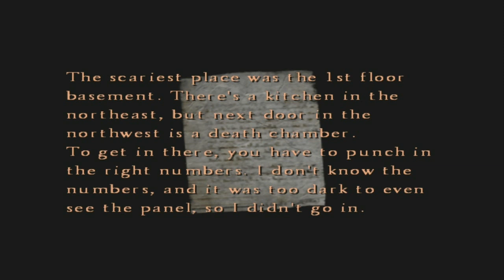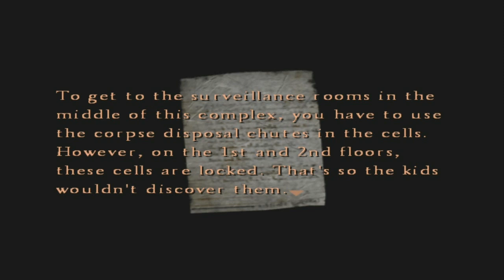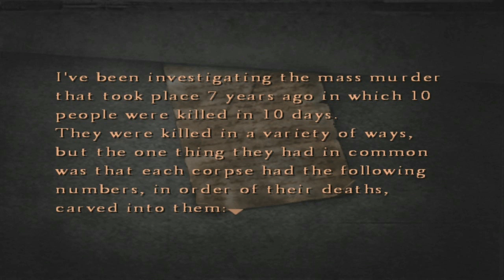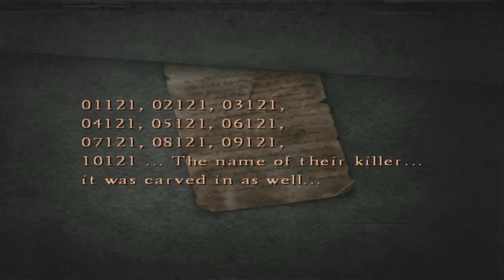Regina Plays Silent Hill 4 The Room (Part 7)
Just exploring the new level which is the Water Prison,and yeah its kinda scary :S